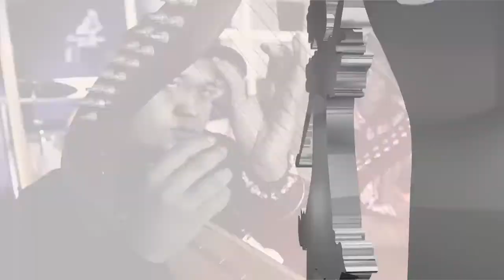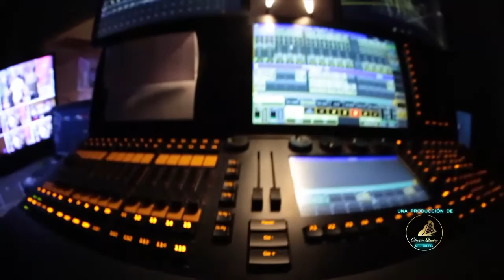Talento De Corazón Temporada 2019 DeltaAmacuro y Tachira 9/10